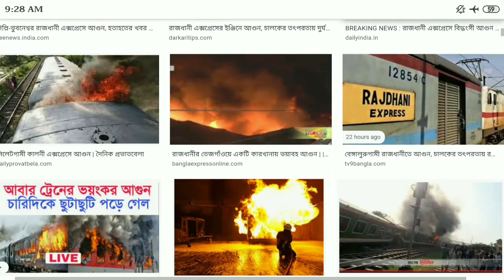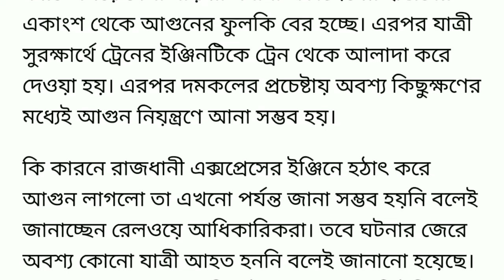এইমাত্র ঘটল ভয়ংকর দূর্ঘটনা ।। চলন্ত ট্রেনে ভয়াবহ আগুন লাগল ।।